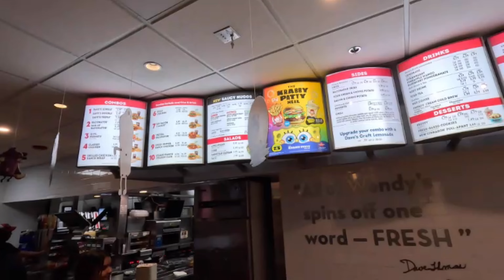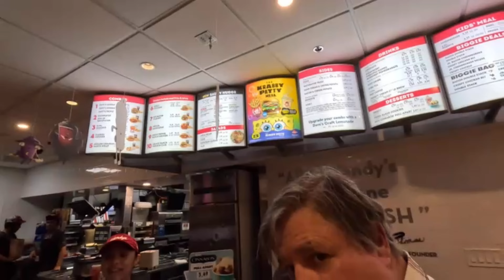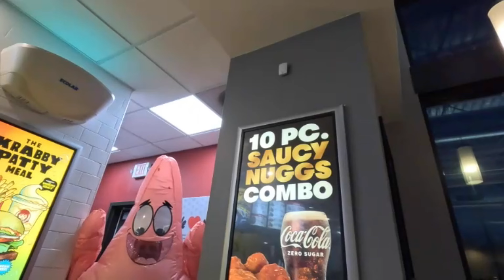SpongeBob SquarePants And Patrick Go To Wendys And Get The New Krabby Patty Burger Meal!!!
SpongeBob SquarePants And Patrick Go To Wendys To Try The New Krabby Patty Meal!!!